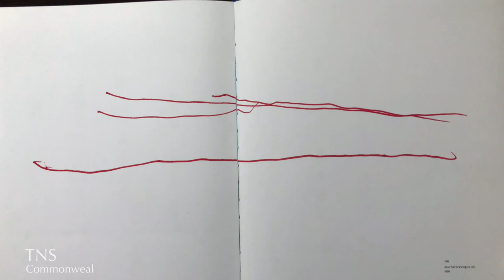Eric Karpeles - Józef Czapski: An Apprenticeship of Looking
Please join us in an investigation into the life and times of Polish painter Józef Czapski, following further along the path of discussion begun between Eric Karpeles and TNS Host Michael Lerner in the spring of  2019. That talk was prompted by the release of Karpeles’s biography of Czapski, “Almost Nothing,” and his translation of the painter's lectures on Proust given in a Soviet prison camp. The upcoming publication of a lavishly-illustrated monograph of Czapski’s paintings and drawings, “An Apprenticeship of Looking,” is the occasion of this further inquiry in which the question "how does an artist live his life?” will be addressed.